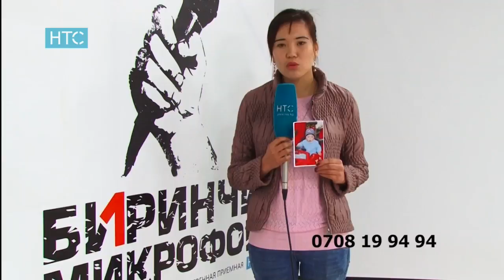Биринчи Микрофон: 16-Чыгарылыш / НТС - Кыргызстан / 2017